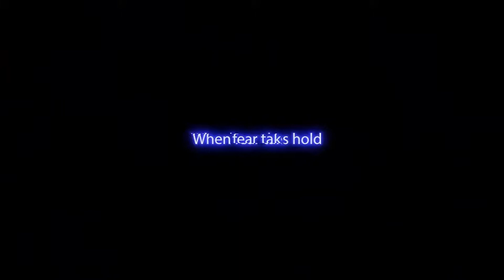Five Nights at Freddy's Security Breach Official Game-play Trailer